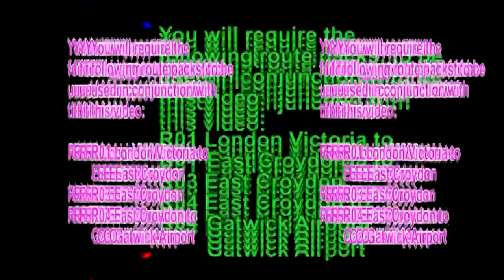You have gone past a red signal!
Serve Vs Fujoshi in the Match Voting Tournament